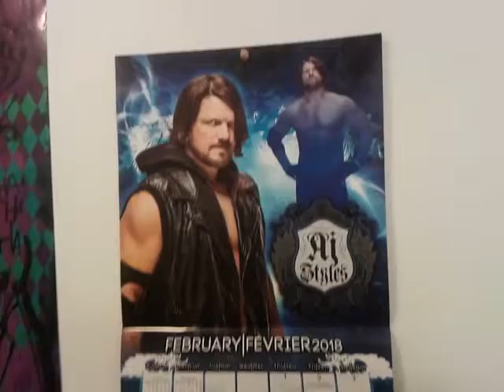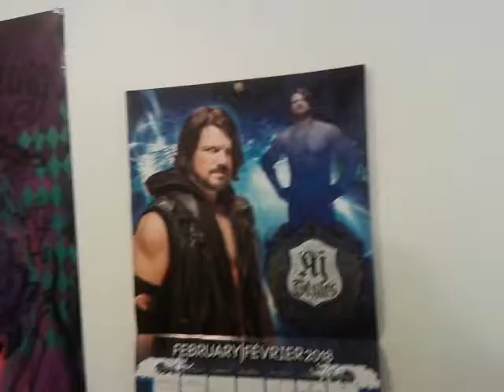The Big 30 S2 EP.6 360P in 2018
The Big 30 Series